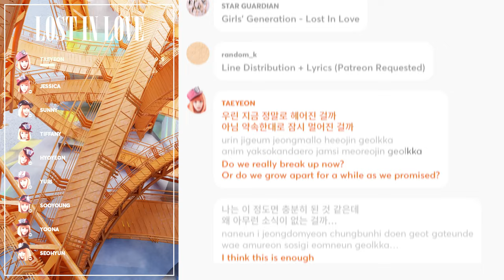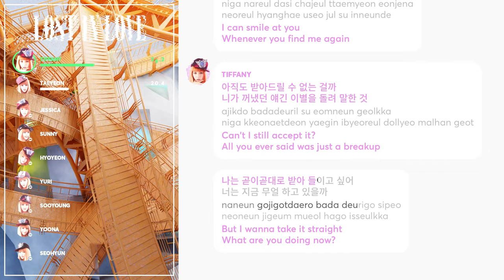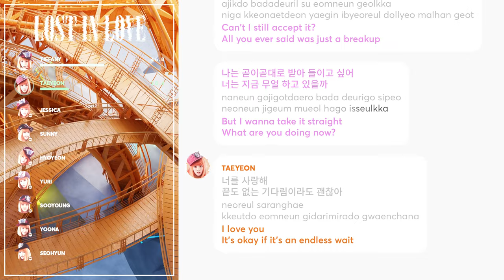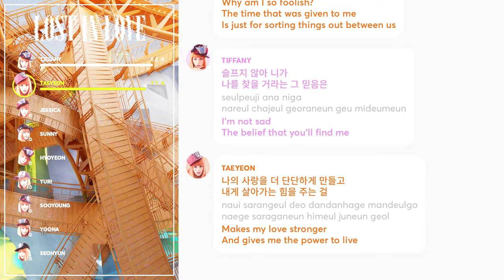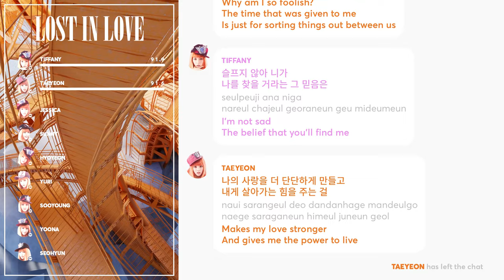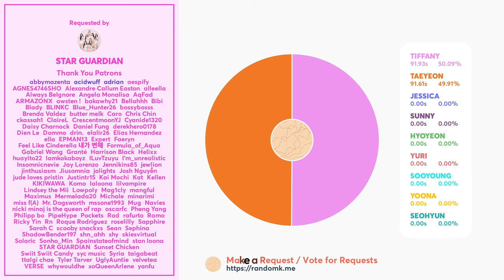Girls' Generation - Lost In Love (Line Distribution + Lyrics Karaoke) PATREON REQUESTED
Requested by Patreon Supporter: STAR GUARDIAN

Line Distribution/Karaoke/Color Coded Lyrics Eng/Rom/Han/가사: Girls' Generation - 유리아이 (Lost In Love)